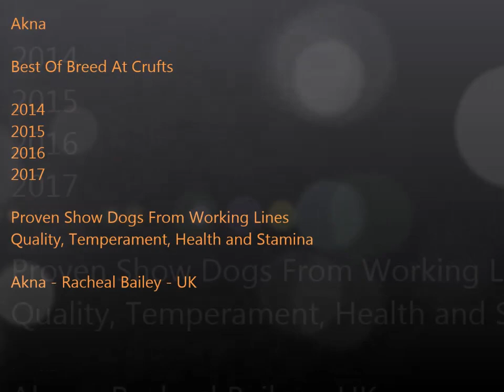Akna Canadian Eskimo Dogs - Crufts winners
Our dogs are not just working dogs, they are also multi winning show dogs too.